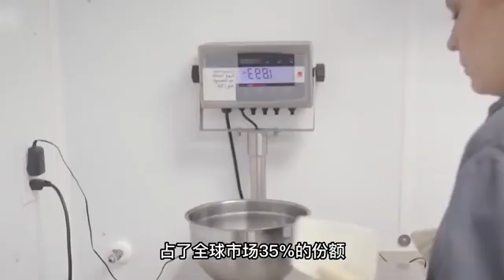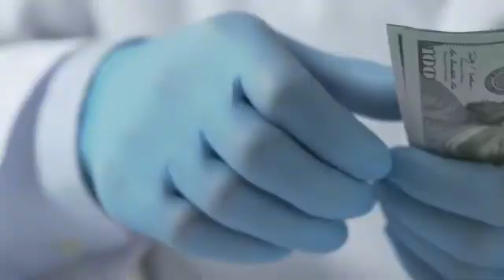中国鱼子酱畅销全球，为啥美国富豪急了？究竟动了谁的奶酪？